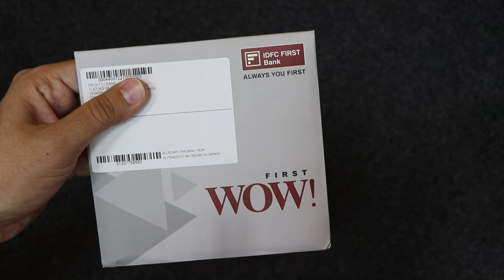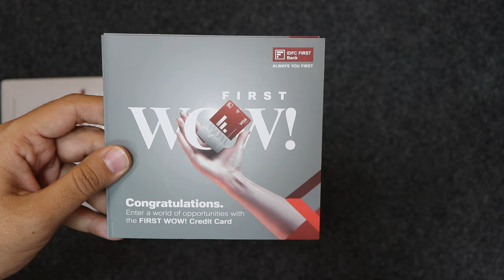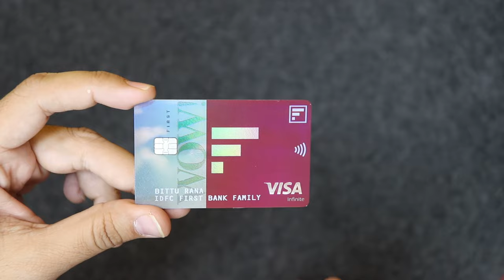IDFC First Bank WOW Credit Card Unboxing | Benefits | Eligibility | Fees | 2023 Edition 🔥🔥🔥